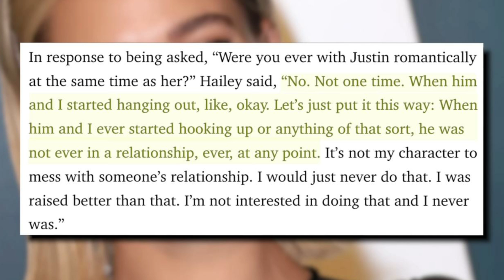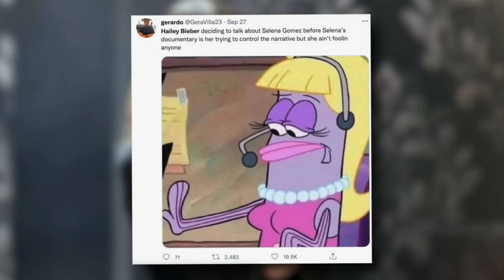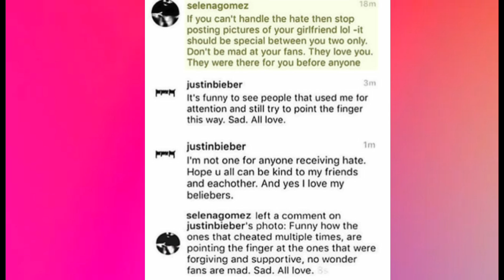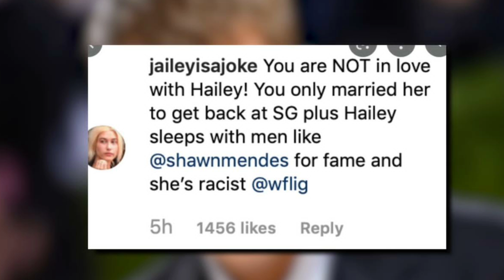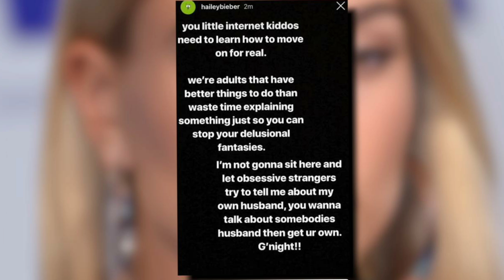ENTENDA O GRANDE PROBLEMA ENTRE JUSTIN BIEBER, HAILEY BIEBER E SELENA GOMEZ - A VERDADE + ANÁLISE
Oi amigos! bom, a internet tem ido a loucura nas ultimas semanas por conta da treta envolvendo o Justin Bieber, sua esposa Hailey Bieber e a cantora Selena Gomez. Essa treta não é nova mas ganhou um novo capitulo nos últimos dias e eu vim aqui explicar pra vocês direitinho o que esta acontecendo, espero que gostem!

PARA ASSISTIR A SEGUIR:

○ AMBER HEARD INVENTOU A PRÓPRIA FlLHA? FÃS DIZEM QUE AMBER F0RJ0U TODA A EXISTÊNCIA DA FlLHA!

SOBRE MEU CANAL:
Aqui você vai encontrar muitas informações relevantes, com base em muita pesquisa e é claro, um inevitável toque de entretenimento, afinal, o que seriamos sem ele não e? É um prazer te ter aqui!